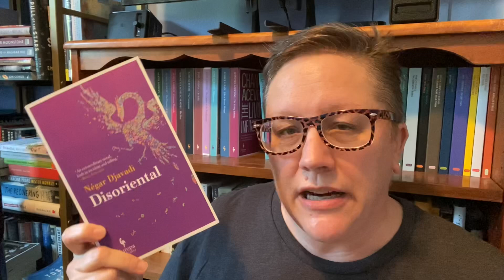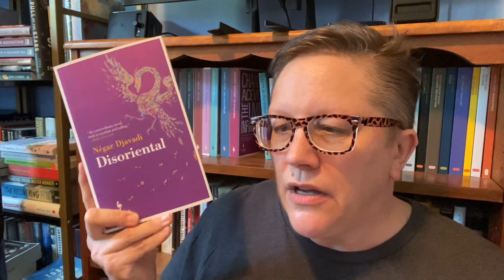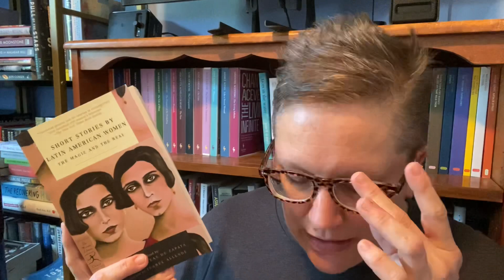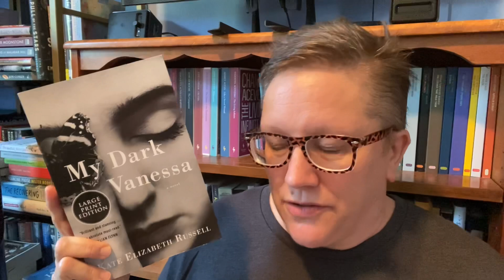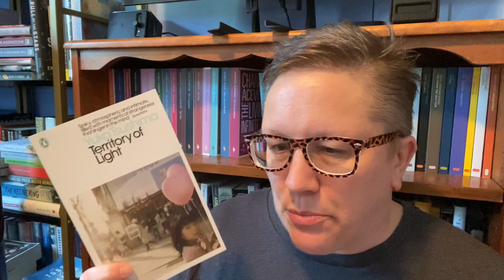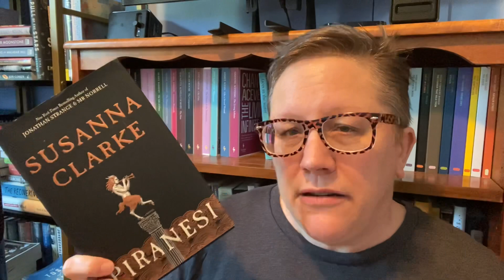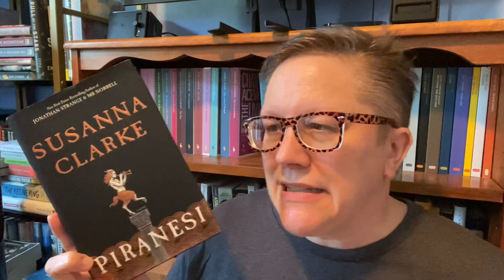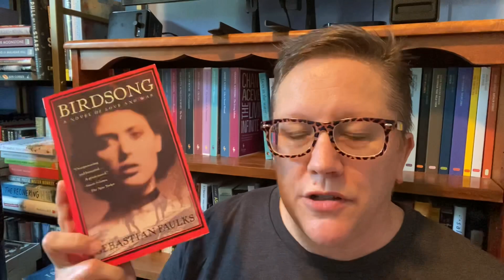My GIGANTOR Bookish Week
It was a big one!!!

Disoriental by Negar Djavadi, translated from the French by Tina Kover
Short Stories by Latin American Women edited by  Celia Correas de Zapata with multiple translators
In Search of a Name by Marjolijn van Heemstra, translated from the Dutch by Jonathan Reeder

I DNFd:
Territory of Light by Yuko Tsushima, translated from the Japanese by Geraldine Harcourt

The Memory Police by Yoko Ogawa, translated from the Japanese by Stephen Snyder
Call Them By Their True Names, American Crises by Rebecca Solnit

Whew!